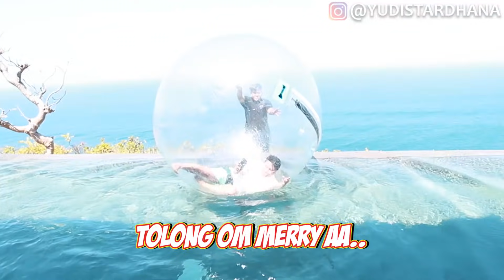JEBAK RAFFI DI BOLA RAKSASA MALAH PINGSAN!!!